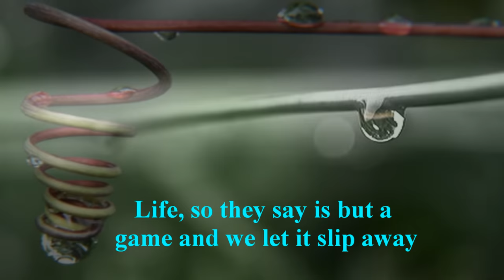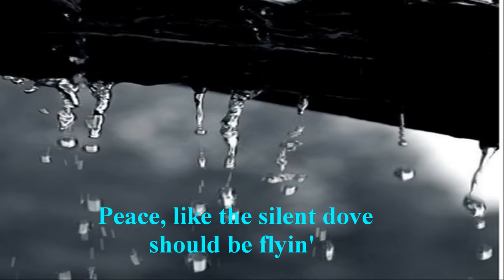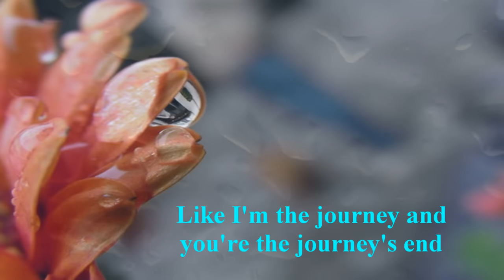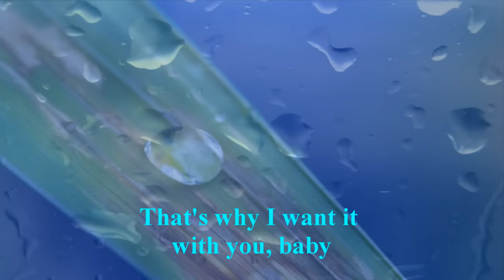Seals & Crofts - We May Never Pass This Way Again [w/ lyrics]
"We May Never Pass This Way (Again)" a track from their "Diamond Girl" album and released 1973. The song reached No. 21 on the US Billboard Hot 100 and spent two weeks at number 18 on the Cash Box Top 100.[1]
The song was a significantly greater hit on the Adult Contemporary chart, where it reached number two on both the American[2] and Canadian charts